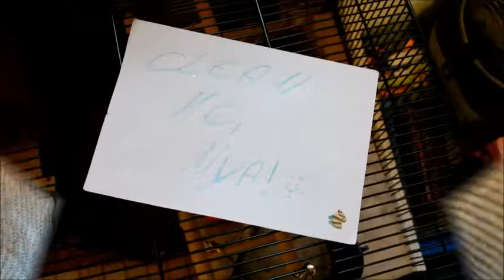Christmas!!! On Ice // Love me like you [[Yuri!!! On Ice Short CMV]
So... Merry Christmas everyone!
I want to check if my new glasses are better for Yuri Katsuki and I'm so hard in love with them! So I just need a new wig now :'D
This little CMV is for my beautiful Laya ❤ Thank you for always supporting me and for the love you give to me❤
I'm so happy that you're my best friend ❤
This CMV has no story. I'm just hopping around xD
I wish everyone a wonderful christmas time ❤

Song: Little Mix - Love Me Like You (Christmas Mix)